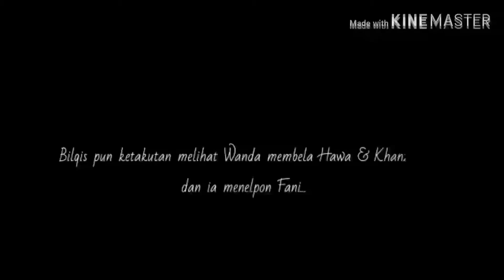Shortfilm judul "Bully" karya kelas 6D MI Al-Khairiyah Mp. Prapatan Jakarta Selatan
Tugas akhir kelas 6 tahun pelajaran 2019/2020, kelompok 2 kelas 6D MI. Al-Khairiyah Mp. Prapatan Jakarta Selatan. Masih belajar, semoga nanti lebih baik. Mohon support nya.